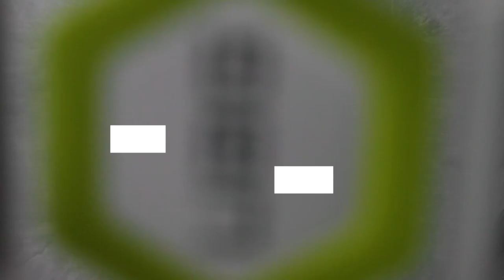URBAN ARMOR GEAR UAG for Apple iPhone 16 Pro Max Case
UAG iPhone 16 Pro Max: Ultimate Protection and Style 🛡️

Elevate your iPhone experience with the UAG iPhone 16 Pro Max Bundle, featuring the Pathfinder Clear Case and Paracord Lanyard. This dynamic duo offers exceptional protection and versatile functionality. 📱

Key Features:

Patented Hard Outer Armor Shell: Durable and impact-resistant. 💪
Soft Core Protection: Absorbs shocks for added safety. 🛡️
Recycled Materials: Sustainable design. ♻️
Traction Grip and Enhanced Corners: Secure and comfortable handling. ✋
Paracord Lanyard: Versatile and convenient for on-the-go use. 🔗

Upgrade your iPhone's protection and style with the UAG Bundle.